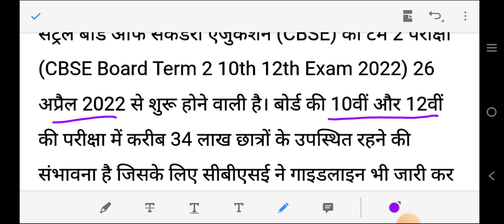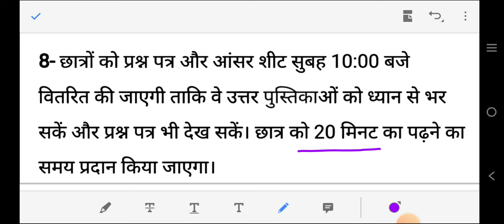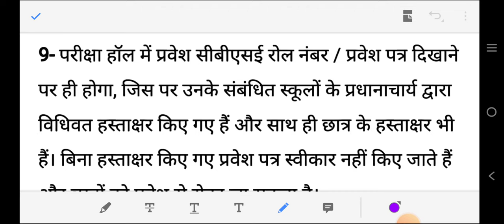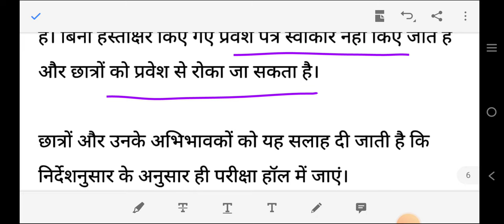GUIDELINES RELEASED BY CBSE ABOUT BOARD EXAM DAY FOR 10TH OR 12TH CLASS STUDENTS | @shiksha pravah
Video content
परीक्षा केंद्र पर किन बातों का रखना है ध्यान।
परीक्षा केंद्र पर क्या किये गए है नए बदलाव
क्या है अंतर टर्म 1st और टर्म 2nd परीक्षा के केंद्र में
क्या हैं CBSE की नई गाइडलाइन्स।